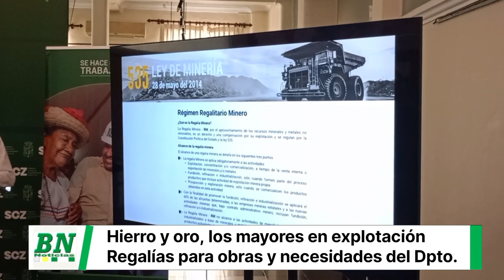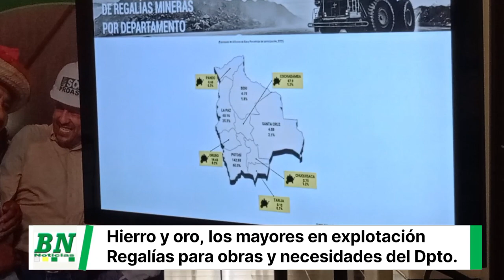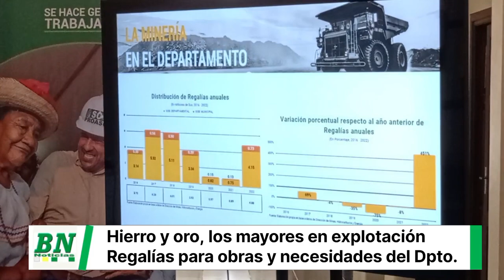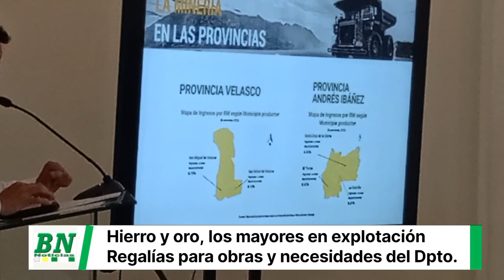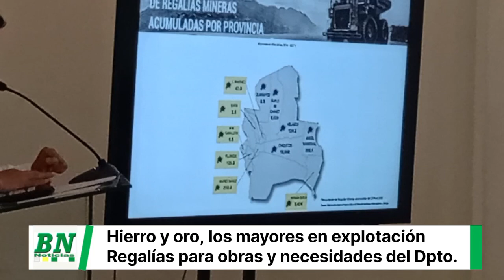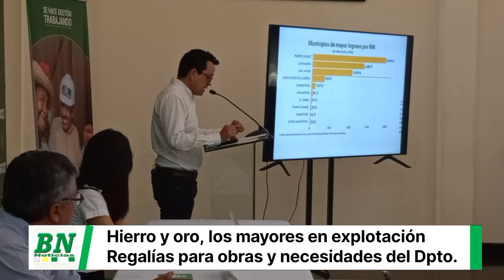El hierro y oro producen las mayores regalias de la mineria, explotación que salen de La Chiquitania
El ICE presenta informe del aporte y la importancia de las regalías mineras en Santa Cruz

_Aporte. Puerto Suárez, San Ramón y San Javier son los municipios que generaron los ingresos más significativos por regalías mineras en 2022. La provincia Ñuflo de Chávez alcanzó el equivalente al 50.84% del total del departamento; le sigue Germán Busch con el 39.74%._

*Santa Cruz, 08 de noviembre de 2023.*- El Instituto Cruceño de Estadística (ICE), dependiente de la Gobernación cruceña, presentó el boletín “Regalías mineras en Santa Cruz”, un estudio obtenido con datos de la Gestión 2016 a 2022, proporcionados por Dirección Departamental de Hidrocarburos, Minas y Energía, de la Secretaría de Desarrollo Económico.

En el informe presentado por el director del ICE, Rubén Peña, se corrobora que el departamento de Santa Cruz registró el mayor ingreso por regalías mineras en 2017, alcanzando los $us 6.26 millones con una variación porcentual positiva del 69% en comparación con el año anterior.

Sin embargo, a partir de 2018 se observó una disminución con una variación porcentual del 75% en 2020. Y en 2022 se registró un ingreso por regalías de $us 4.88 millones.

El documento desglosa la producción de regalías mineras por provincia y municipio en Santa Cruz. De hecho, algunos municipios registraron ingresos constantes, mientras que otros experimentaron cambios significativos.

Por ejemplo, Puerto Suárez, San Ramón y San Javier son los que generaron los ingresos más significativos por regalías mineras en 2022.

En provincias, Ñuflo de Chávez alcanzó el equivalente al 50.84% del total del departamento; le sigue Germán Busch con el 39.74%.

En la presentación, el director de Hidrocarburos, Minas y Energía, Wilson Monasterio, explicó que esta cartera es la encargada de controlar y fiscalizar las regalías mineras en el departamento de Santa Cruz. Entre los mecanismos para dicho control están las inspecciones in situ en las concesiones y operadores para ver la explotación de los minerales.

También se verifican los libros de compra-venta de las concesiones legales que existen, y se capacitan a los operadores que quieren registrarse para trabajar bajo la ley y así aportar con las respectivas regalías para el departamento.

Por su parte, la secretaria de Gestión Institucional, Lorena Salguero, a tiempo de saludar el gobernador Luis Fernando Camacho desde su secuestro en la cárcel de Chonchocoro, de La Paz, destacó la importancia de este estudio para conocer la realidad de las regalías mineras en Santa Cruz, dentro del marco legal.

Representa una herramienta de referencia para comprender el aporte de la minería en el desarrollo económico y social de Santa Cruz.

*Santa Cruz y su importancia en la minería*

El estudio del ICE señala que Santa Cruz es reconocido por albergar una amplia variedad de minerales, entre los que se destacan el hierro y el oro.
Uno de los yacimientos más notables es el yacimiento de hierro de El Mutún, situado en la provincia Germán Busch. La región también presenta potenciales depósitos de estaño y otros minerales no ferrosos que, en el futuro, podrían contribuir de manera significativa a la economía local y a la generación de empleo en la industria minera.